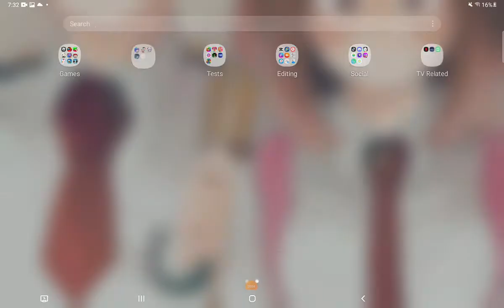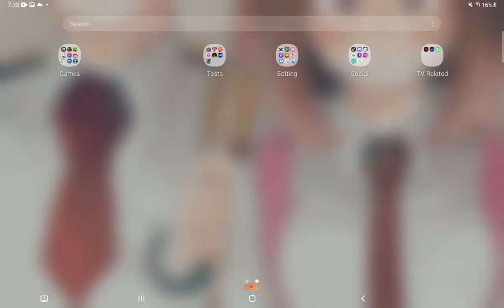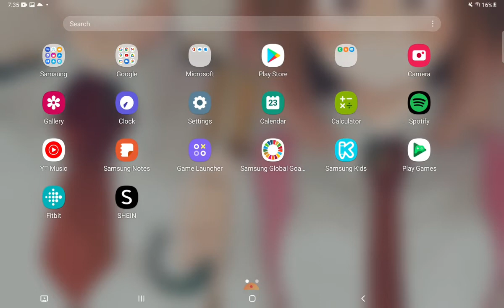Why do I keep changing the squads designs?